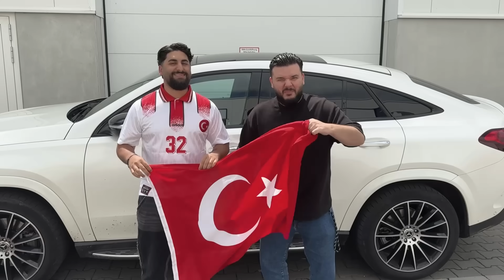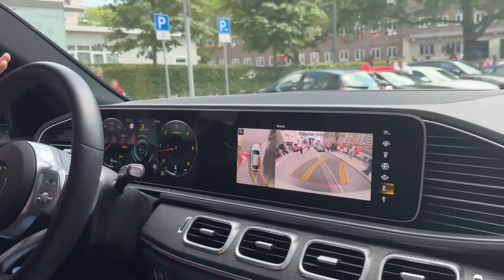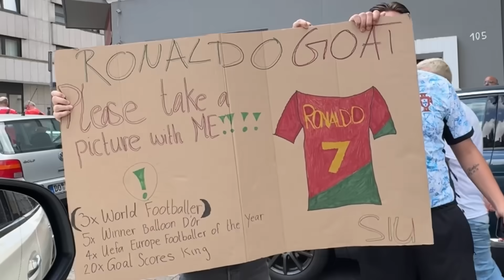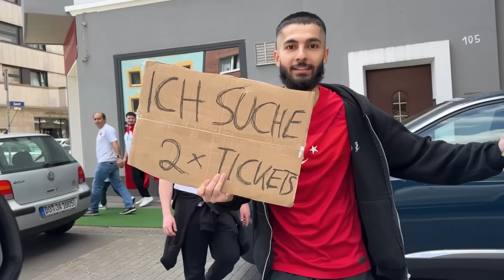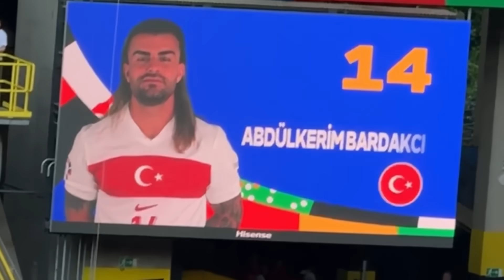Bittere Niederlage! 💔 TÜRKEI vs PORTUGAL 0:3 LIVE aus dem STADION